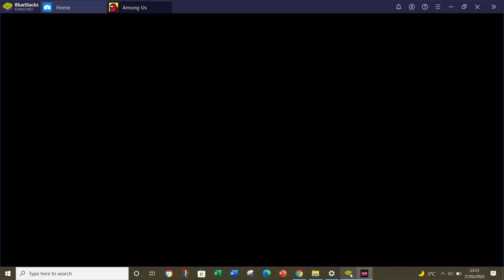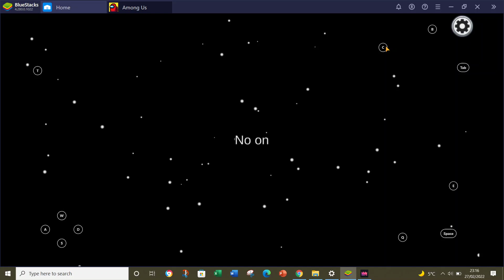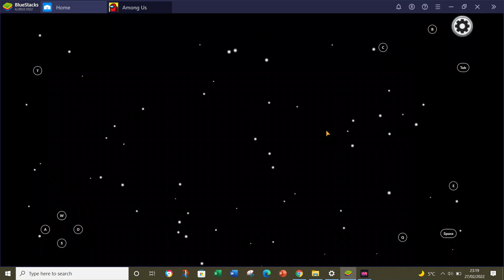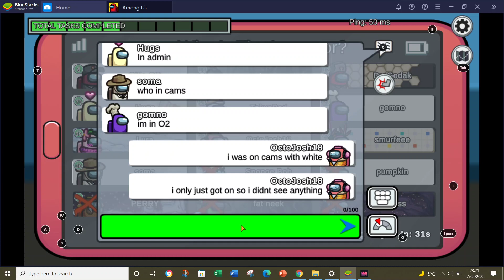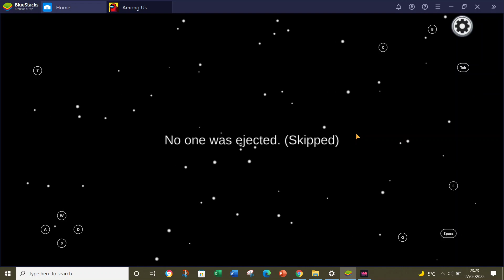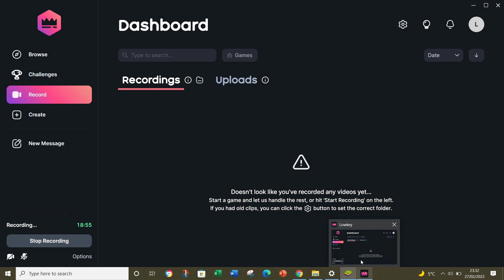Among Us Gameplay Season 4 #72